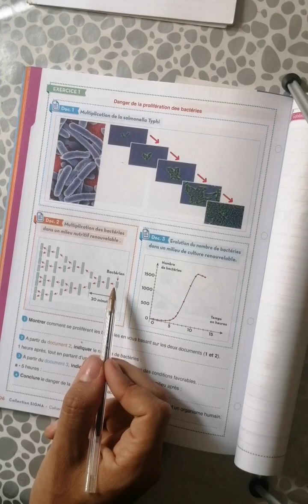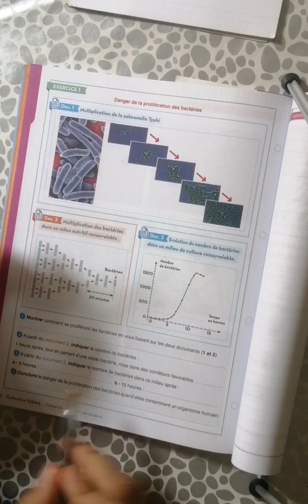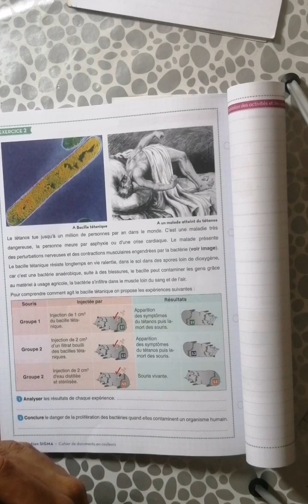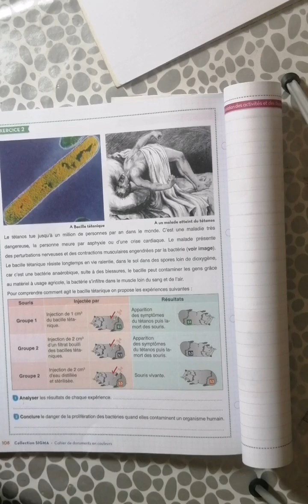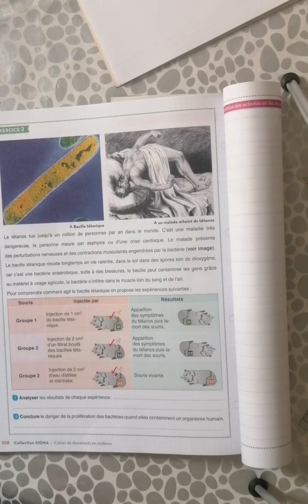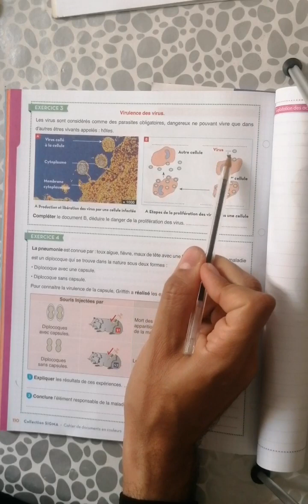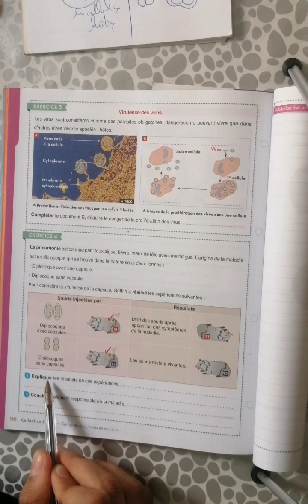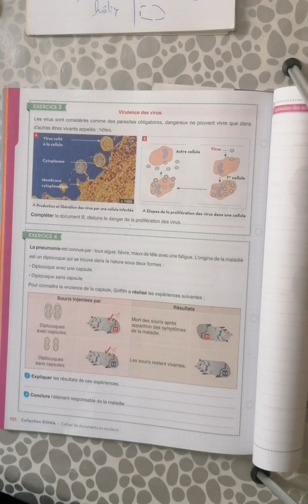Exercices sur les microbes- SVT 3AC